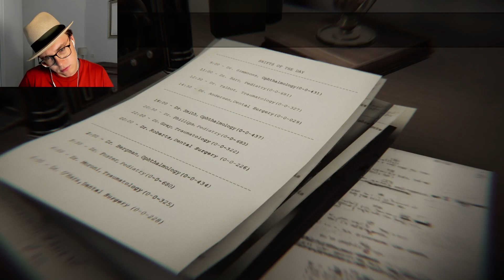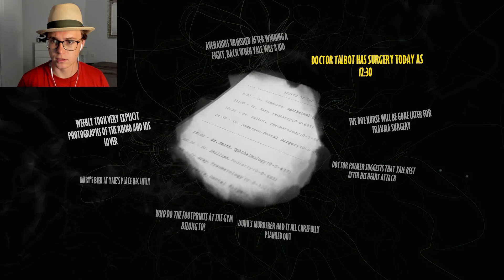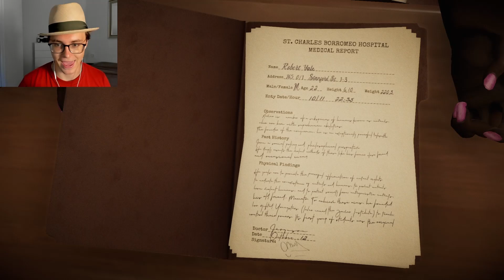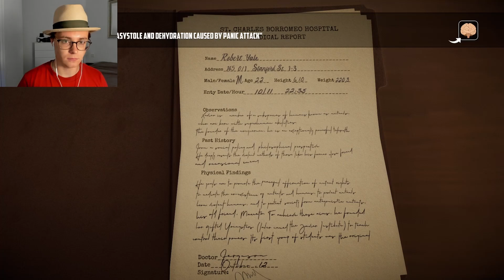RIZZING UP SONIA!! Blacksad Part 5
Hey hey everybody hope you guys are doing good! Back with more Blacksad, it's getting more and more interesting with each episode! The next episode should be done either tomorrow or teh day after so keep a look out for it :) Enjoy the video!